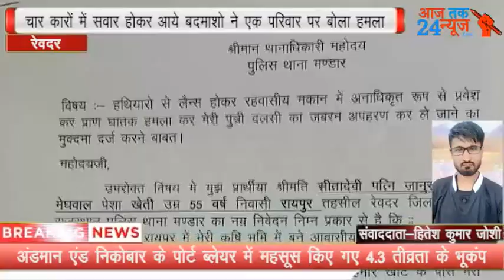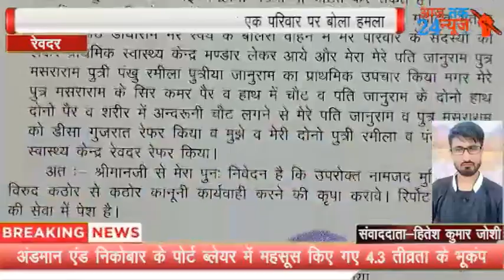संवाददाता हितेश कुमार जोशीील के मण्डार थाना क्षेत्र के रायपुर गांव में रविवार देर रात चार कारर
संवाददाता हितेश कुमार जोशी

रेवदर तहसील के मण्डार थाना क्षेत्र के रायपुर गांव में रविवार देर रात चार कारों में सवार होकर आए बदमाशों ने कृषि कुएं पर रह रहे एक परिवार पर हमला बोल दिया. बदमाशों ने परिवार के साथ मारपीट की, जिसमें 5 लोग घायल हो गए. साथ ही बदमाश एक युवती को अगवा कर अपने साथ लेकर चले गए.

मण्डार थाना क्षेत्र के रायपुर गांव निवासी एक परिवार कृषि कुएं स्थित अपने आवसीय मकान के बाहर खाट लगाकर सोया हुआ था. इसी दौरान देर रात एक पिकअप, बोलेरो और दो अन्य कार में सवार होकर करीब 10 से अधिक बदमाश आए और परिवार पर हमला बोल दिया. सभी बदमाश हथियार से लैस थे. बदमाशों ने परिवार के साथ मारपीट की, जिसमें करीब 5 लोग घायल हो गए.हमले के बाद चीखने-चिल्लाने की आवाज पर आसपास के ग्रामीण मौके पर पहुंचे और बीच-बचाव किया. इसके बाद बदमाशों ने पीड़ित परिवार की 19 वर्षीय युवती को अगवा कर ले गए. ग्रामीणों ने सभी घायलों को मण्डार अस्पताल में भर्ती करवाया है, जहां उनका उपचार जारी है.जानकारी के अनुसार भंवरलाल पुत्र पहलाजा का रिश्ता अगवा हुई युवती के साथ हुआ था, लेकिन वह रिश्ता तोड़ दिया था. इसपर आरोपी नाराज था और बीती रात को परिवार पर हमला कर दिया. वहीं, पीड़ित परिवार ने पुत्री का अपहरण और जानलेवा हमला को लेकर मण्डार थाना में मामला दर्ज करवाया है. पुलिस ने मामला दर्ज कर जांच शुरू कर दी है. पुलिस आरोपियों की धरपकड़ के लिए जगह-जगह दबिश दे रही है